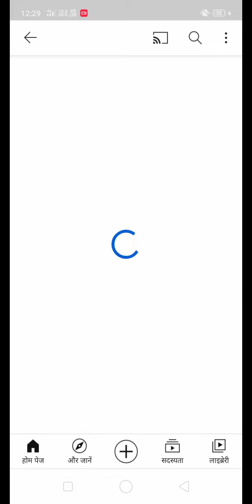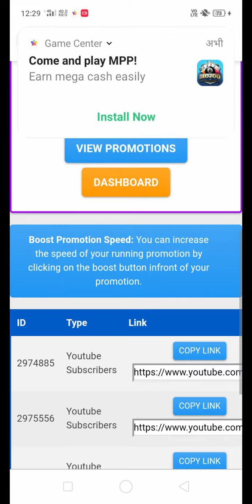How to increase subscriber in YouTube real website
hello dosto to kaise hain aap log aaj me aa gya hun aapke liye ek esi website lekar jisse aap apne youtube channel per 1k subscriber daily increase kr skte ho

or video ko like jaroor krdena

to me aapko website ka naam bta doo website ka naam hai

👉 My Tool town 👈

or waki aap video dekh kr samjh lijiye

how to increase credits

agr aapko free me 1000 credits chahiye hai to mere channel ko subscribe kro or apne channel ka naam Instagram id per bhejo me aapke account me 1k subscriber bhej doonga

💞 Instagram username

👉 Anupam.khampariya 👈